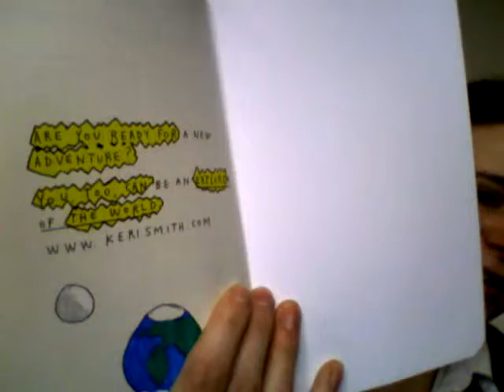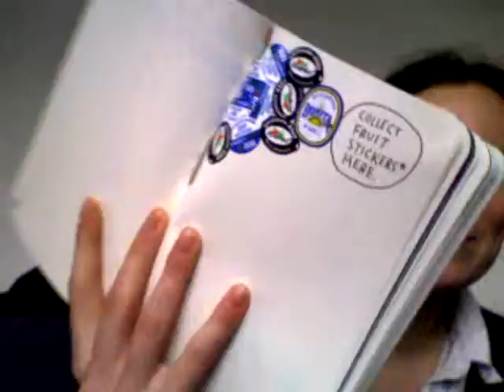WRECK THIS SHIT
Quick vloggylog. Showing progress on my Wreck This Journal, bitching about work and other random shit.